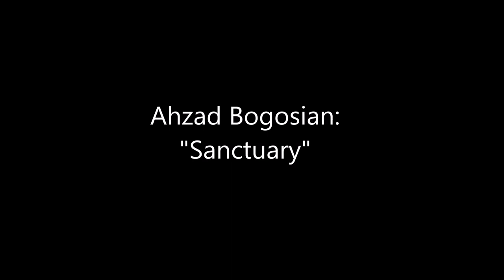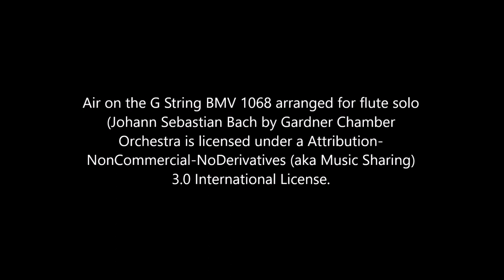Ahzad Bogosian at Duane Reed Gallery, 2020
This is an animated slide show of an Exhibition at the Duane Reed Gallery in Saint Louis, Missouri that took place from October 31st through December 22nd, 2020.
Born and raised in St. Louis, Missouri, Ahzad Bogosian holds both BFA and MFA degrees from Fontbonne University and was enrolled in the MFA program at Washington University.

Channeling the Midwest and Western landscapes as sources for his mood-rich paintings, Bogosian has developed an extensive and breathtaking body of work. According to Bogosian, “My work is a response to the atmospheric, sublime qualities and spiritual essence that exists in landscapes. Using memory sketches and photographs, I paint on canvas, wood, and paper to explore scale, brushwork, and my emotional response to these images. I see timelessness in the work. A sense of tranquilly and serenity in this digital era.”

A co-founder of IN/Form, a not-for-profit arts group in St. Louis, Bogosian has also organized and curated many shows and exhibitions, such as Five Views of the Midwest and the 2012 exhibition Paper at the Regional Arts Commission Gallery in St. Louis. His work is in many publications, including New American Paintings and John Driscoll’s 1998 book, The Artist and the American Landscape.